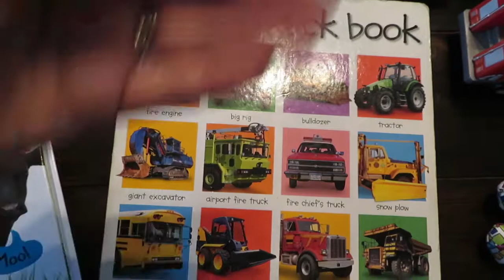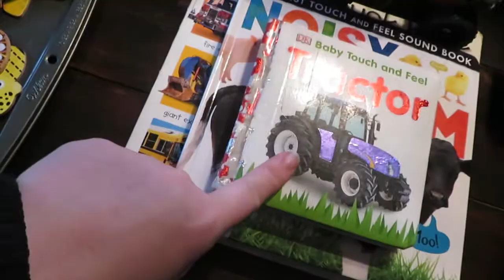Toddler Car Activities|| Momma Lovin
Wooden Magnetic Pieces

Baking Sheet

Pom Poms

My Big Truck Book:

Noisy Farm Book:

Tractor- Baby Touch and Feel Book:

Black and Decker Childern’s Tool Set: